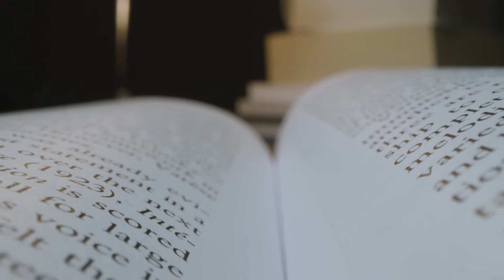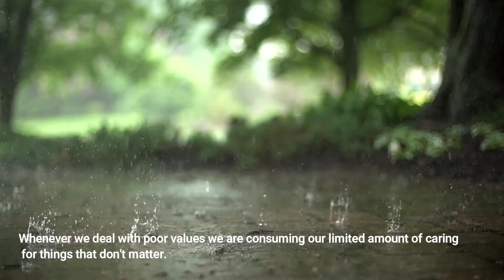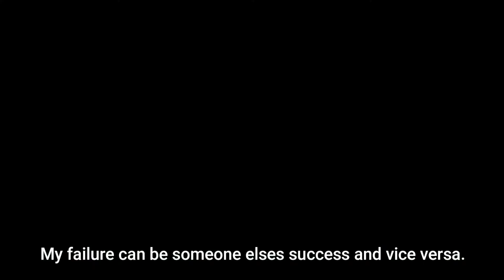The Value of Suffering |The Subtle Art of Not Giving A F*** Summary: Chapter 4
Hi everyone! Now in this podcast wannabe video, I’m going to share my summary of one of my favorite self-development books which is The Subtle Art of Not Giving a F*** written by Mark Manson. This is chapter 4.